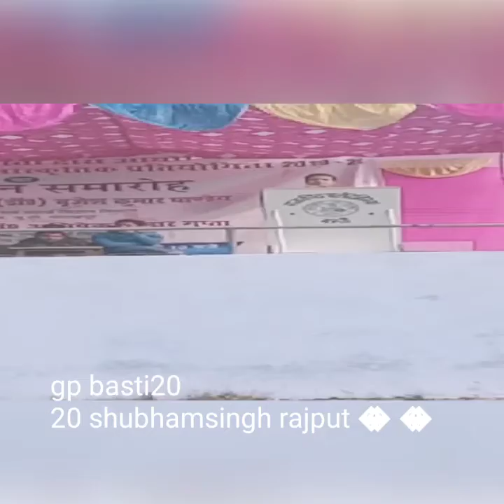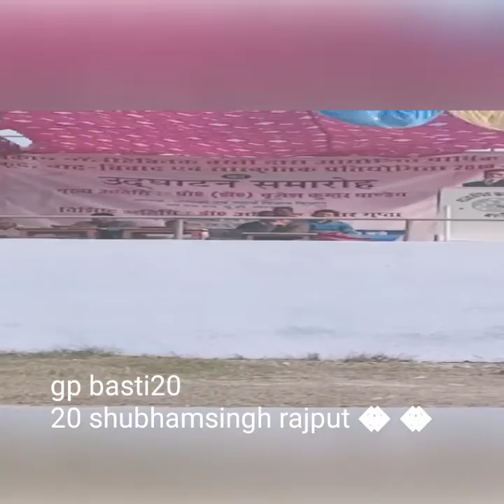Gp basti 2020_21(1)